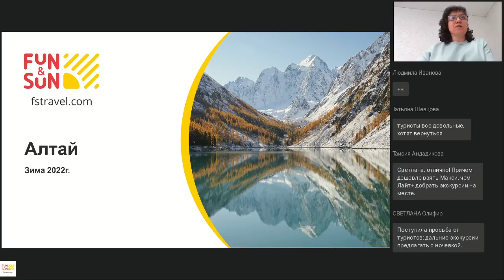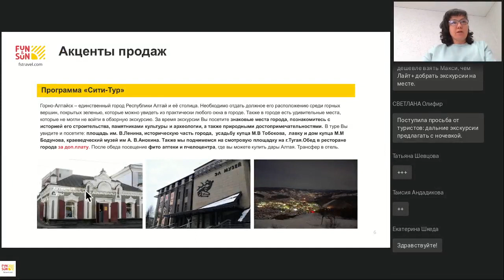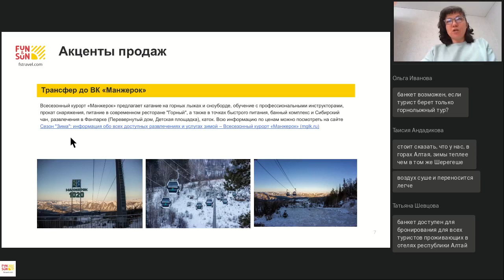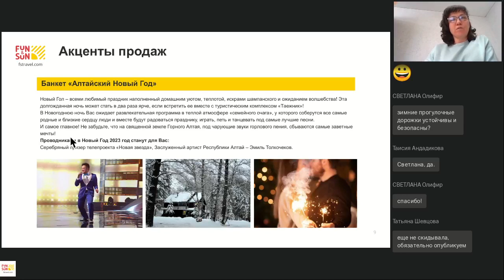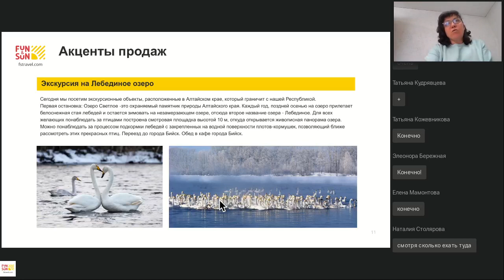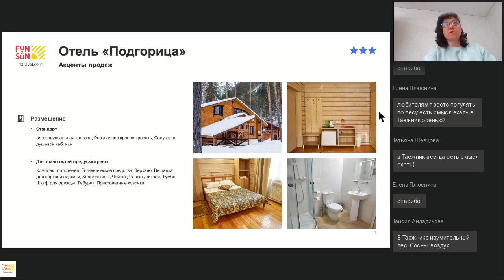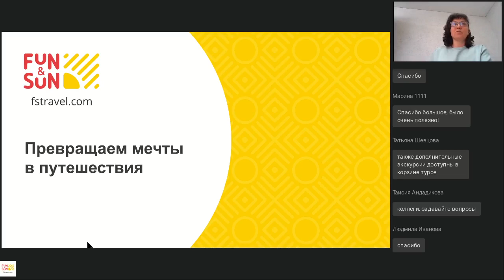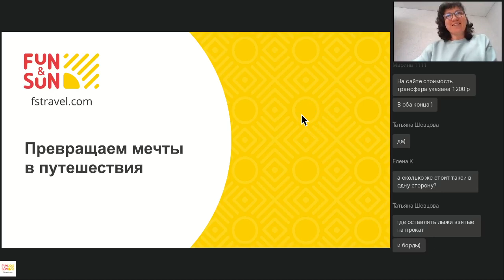Зимний Алтай. Старт продаж от FUN&SUN